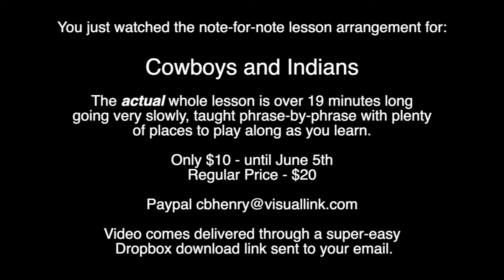Bill Emerson - Cowboys and Indians - Intermediate Guitar - By-Ear Lesson Arrangement Preview